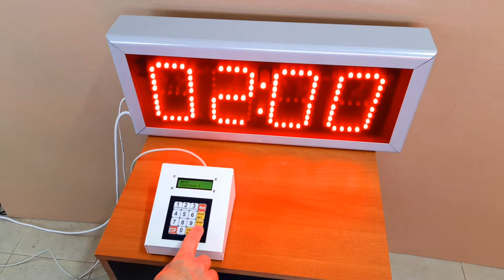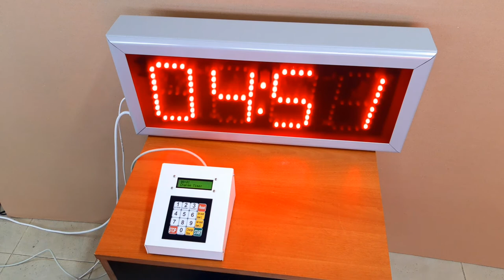LED Clock-Timer with console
A demonstration of a LED stopwatch clock timer connected with console for handling